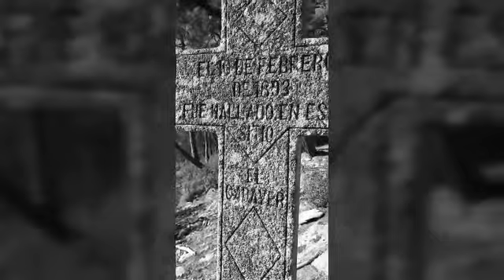El Niño Pedrín. AVENTURA PARANORMAL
El Niño Pedrín